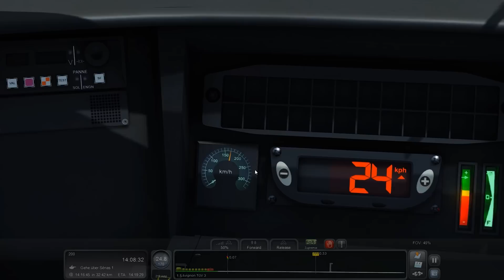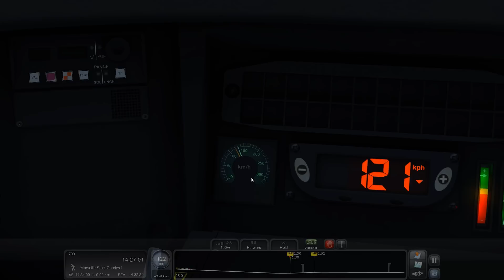LET´S PLAY Train Simulator 2016 | Folge 163 | LGV Méditerranée Marseille - Avignon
►Rob auf Hitbox ( hier finden die Livestreams statt )

►Rollmaterial/rolling stock: TGV Duplex

gibt es ein Forum für Fragen, einen Downloadbereich und News rund um Train Simulator 2016